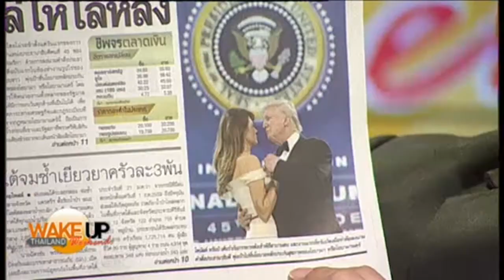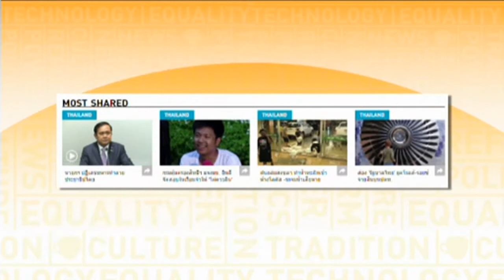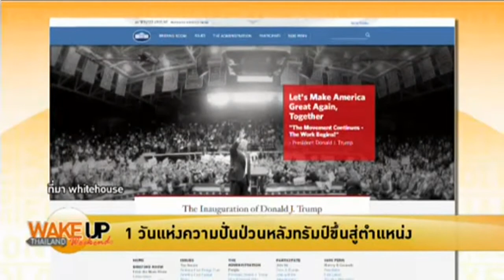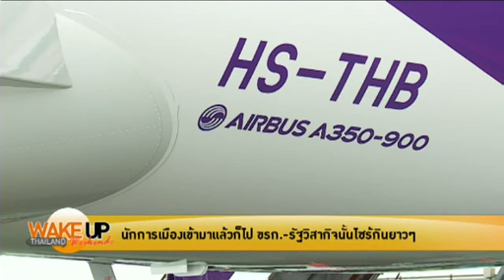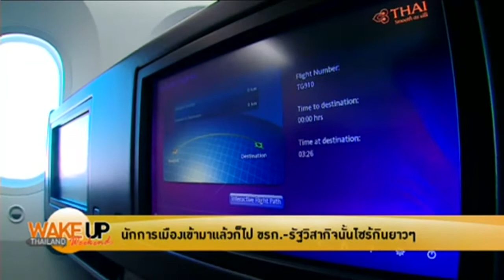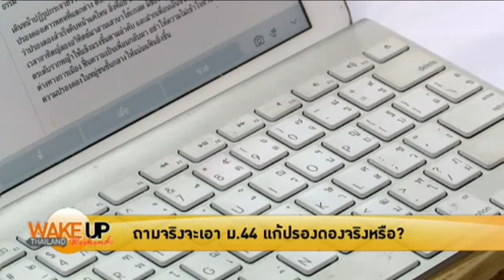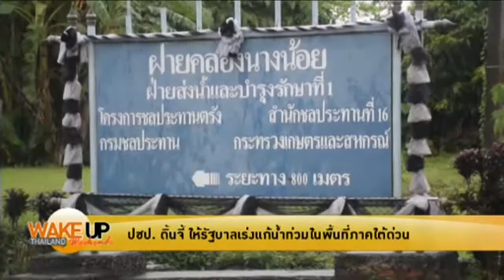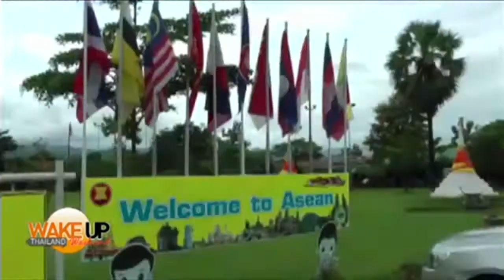Wake up Thailand weekend 'ปรองดองเดิมพันชาติแล้วไง ถ้าสุเทพไม่เอาด้วย'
รายการ Wake Up Weekends ประจำวันที่ 22 มกราคม 2560 Voice TV

- 1 วันแห่งความปั่นป่วนหลังทรัมป์ขึ้นสู่ตำแหน่ง

- สตรีหมายเลขหนึ่งของทรัมป์ เมลาเนียหรืออิวังกา?

- นักร้องมาแล้ว! เรืองไกรยื่นจี้สอบการบินไทยปมสินบน

- นักการเมืองเข้ามาแล้วก็ไป ขรก.-รัฐวิสากิจนั้นไซร้กินยาวๆ

- โพลเชียร์เดินหน้าปรองดองลดขัดแย้ง – พท.เด้งรับ

- ถามจริงจะเอา ม.44 แก้ปรองดองจริงหรือ?

- เลือกตั้ง คือเครื่องมือเดินหน้าสู่การปรองดองที่ดีที่สุด

- ปชป.ดิ้นจี้ ให้รัฐบาลเร่งแก้น้ำท่วมในพื้นที่ภาคใต้ด่วน

 จบด้วยดีกระเหรี่ยงจับตัวประกันไทยปมค้ามนุษย์